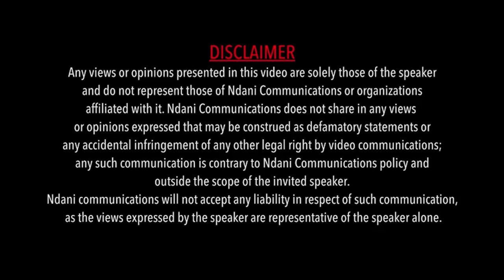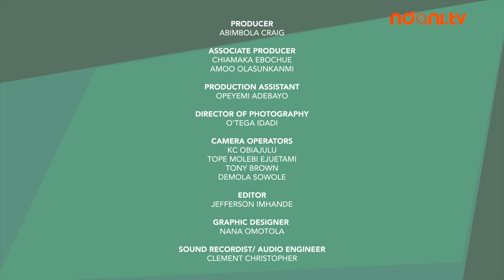"To Fit In OR Not to Fit In" - NdaniRealTalkS3E11 - Should My Dressing Really Matter?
On this episode, Yinka discusses society's fixation on appearances. Should people really be judged by the way they are dressed?
Watch now as she sits with OAP Big Tak and Broadcaster, Simi Drey.

As Real Talk Season 3 slowly comes to an end, we'd like to thank everyone who has watched the show till now, y'all are awesome!